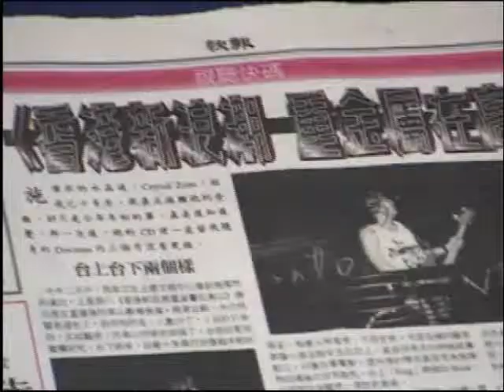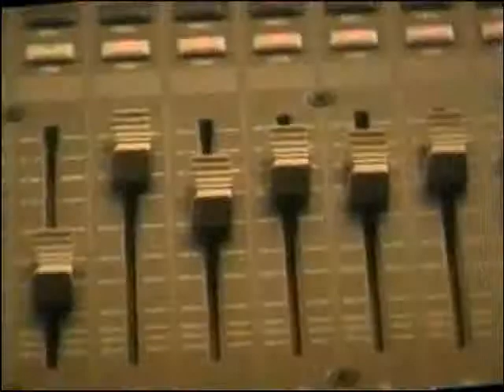Silvester See Project Z Black Techno Story believed influenced by Rock n Roll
The first comic concept rock n roll music album from Hong Kong 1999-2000